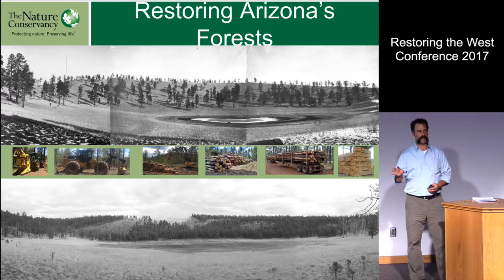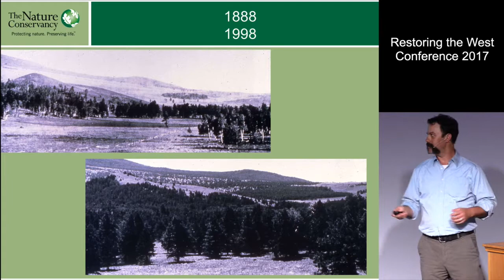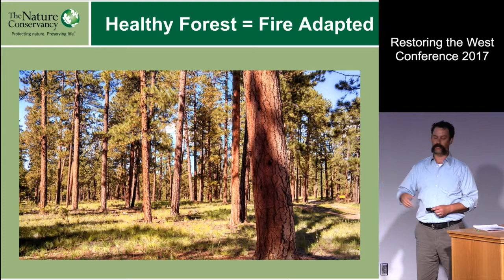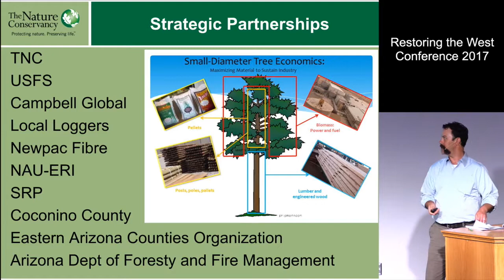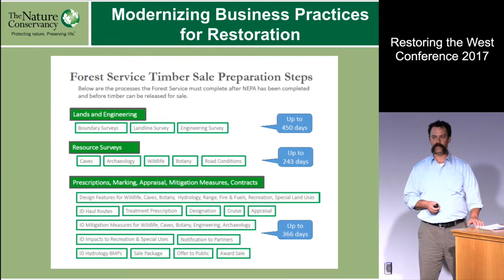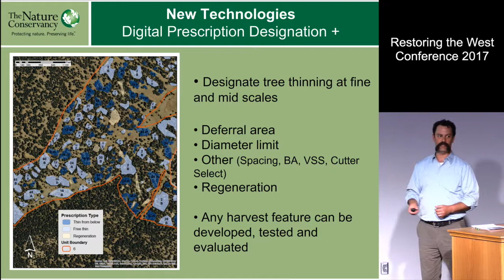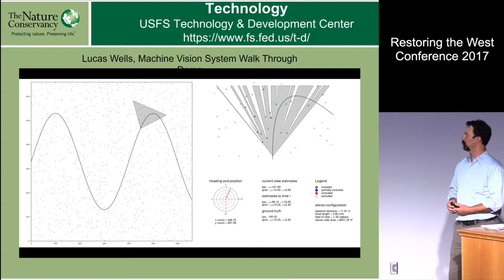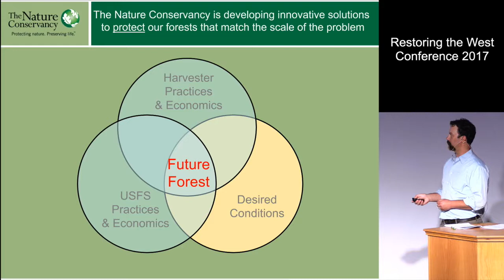Accelerating Forest Restoration in Northern Arizona (RTW 2017)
The Nature Conservancy in Arizona is working to transform the way national forests are managed by forming strategic partnerships, developing advanced technology, and modernizing business practices using the 2.4 million-acre Four Forest Restoration Initiative as a demonstration site. Current Forest Service economic and management models are based on logging practices designed for the harvest of commercially valuable, large trees. These practices often do not account for the emerging technologies and new economic realities of ecological restoration. The Forest Service can effectively mobilize when the incentives and expectations are in place. This is clear in how they expertly fight multiple large fires by bringing all their resources to bear. Forest restoration activities need to become just as adept.The Nature Conservancy in Arizona and the US Forest Service Region 3 are entering into an agreement to catalyze this change - to attract new investment and sustain existing investments in wood products by creating a more reliable flow of wood at a reasonable cost and at a scale large enough to make a difference. Together we will create forests that protect our future and sustain and protect water supplies, air quality, communities, jobs, wildlife and recreation

Neil Chapman is The Nature Conservancy's Northern Arizona Program Restoration Manager based in Flagstaff, Arizona. After receiving a B.S. from Colorado State University, Neil’s career with The Nature Conservancy began at the Nachusa Grasslands in northern Illinois where he supported the stewardship of tall grass prairie and oak savannah restoration projects. In 2006, Neil began managing ecological restoration projects throughout Arizona. Neil's current role involves forestry and fire management programs in northern Arizona’s forests and grasslands. .